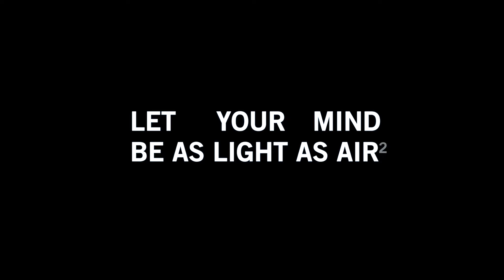arena POWERSKIN CARBON AIR² 2019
Compression Has Never Felt This Great.

Your racing experience is about to get faster with our Powerskin Carbon-AIR². Our newest competitive tech suit has an innovative external one-piece construction and new lining design for maximum speed, comfort and flexibility. Like our classic Carbon Air swimsuits, it’s crafted from an ultra-lightweight fabric with horizontal carbon bands for intelligent muscle compression. This FINA-approved style smoothes the body into a streamlined shape with the added benefit of no stitching for zero chafing and dragging. Elite swimmers love this swimsuit for its ease-of-wear, unrestricted movement and second-skin feel.